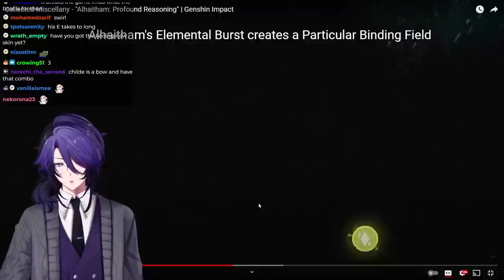Oh, an Al Haitham banner!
COMMENT "UWU" TO GET FOREVER LUCKY WITH PULLS
▼ EXPAND ME ▼